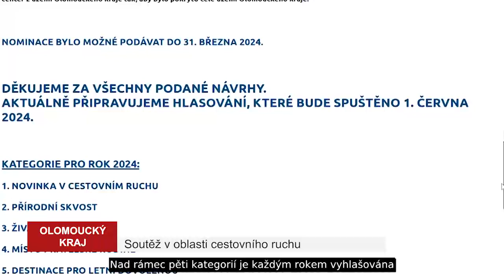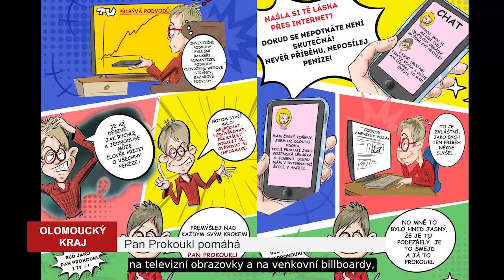OK MAGAZÍN 18. TÝDEN 2024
Jaké jsou nominace Olomouckého kraje za přínos oblasti cestovního ruchu?
V zámeckém parku zámku Čechy pod Kosířem mají nové obyvatele - včely.